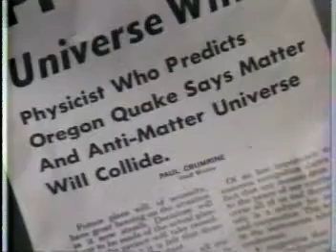12:01PM Part 2/3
The original short that "Groundhog Day" was based on. Not a comedy, but a brilliant Sci-Fi short.